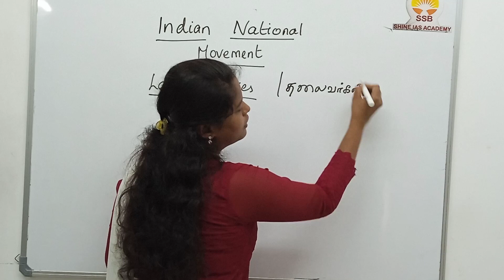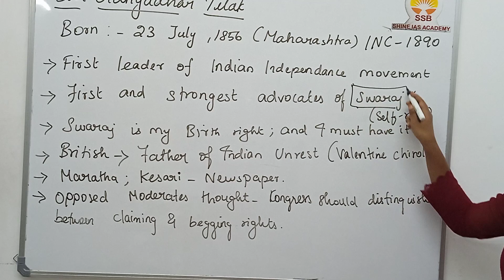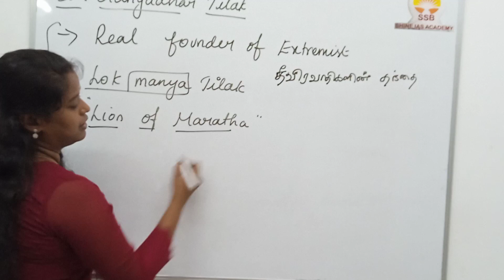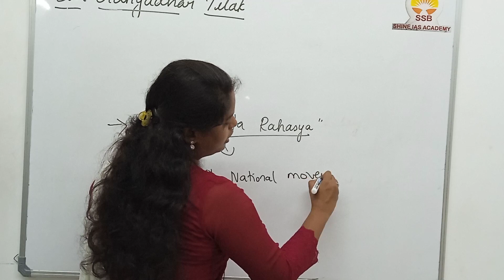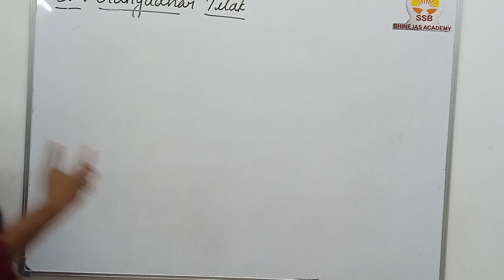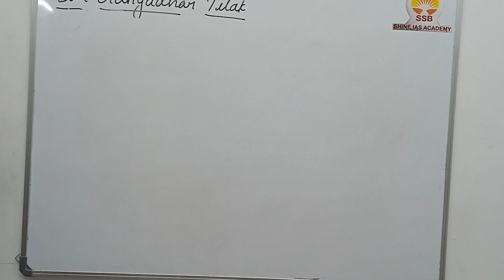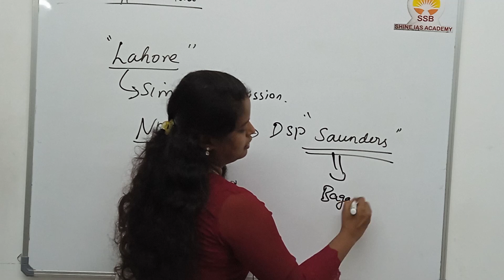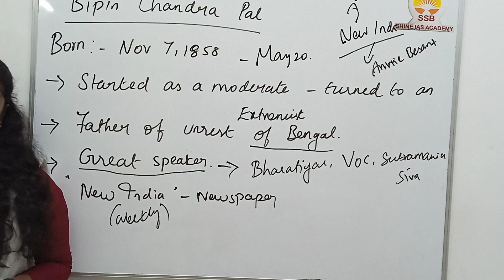LEADER SERIES - LAL - BAL - PAL | INM | TNPSC | POLICE | SHINE IAS ACADEMY